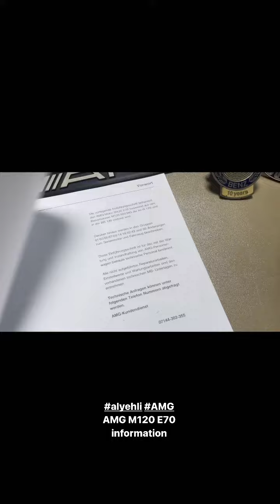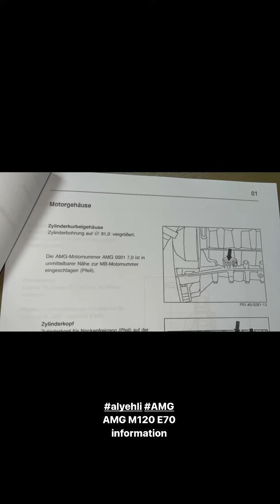alyehli AMG - AMG M120 E70 7Ltr Engine information